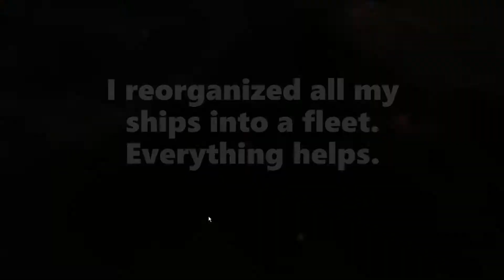Attack on Tura (Level 3 City) by Crimson Dawn (2022/09/25)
4th Attack on Tura by Crimson Dawn (2022/09/25)

This was the first lvl3 city that Crimson Dawn managed to capture.

Thank you everyone who participated in this attack.